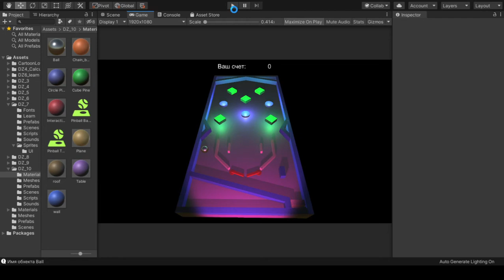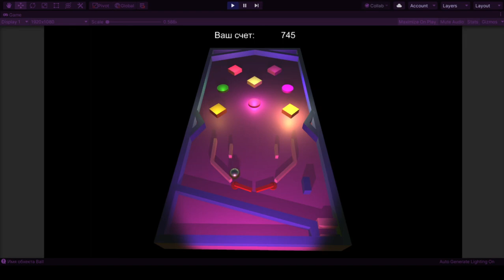Pinball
Training project fo Skillbox